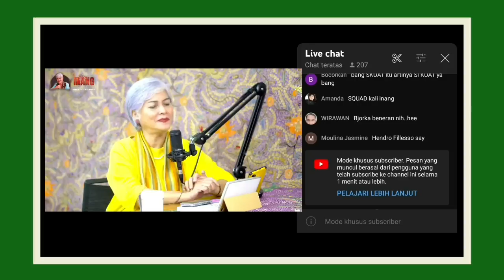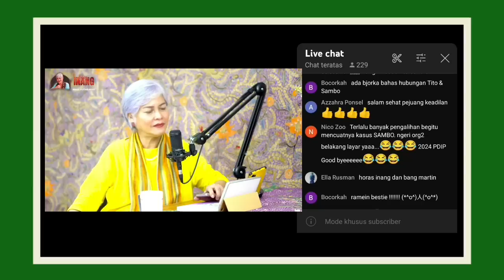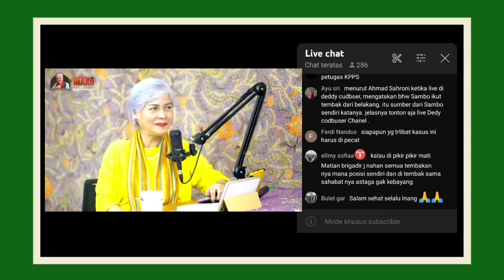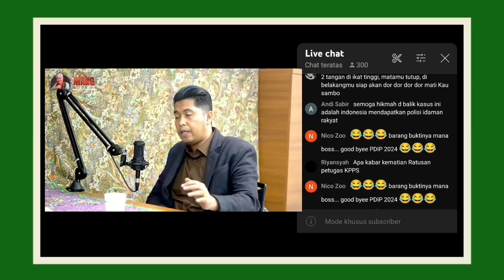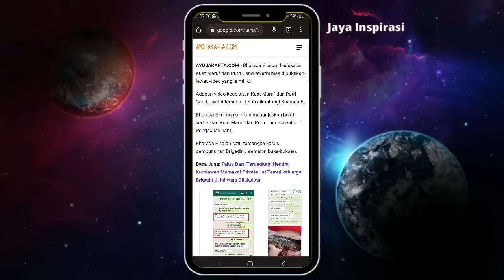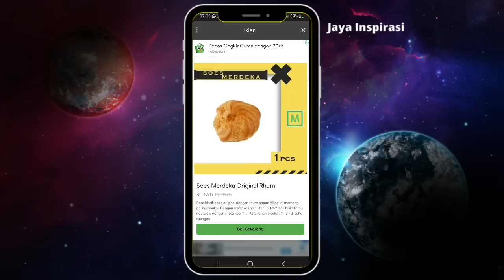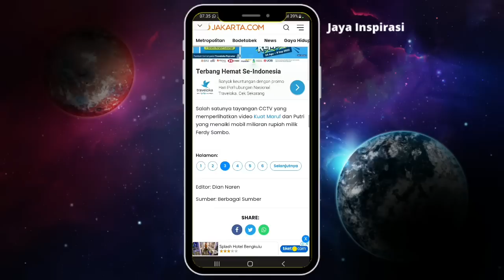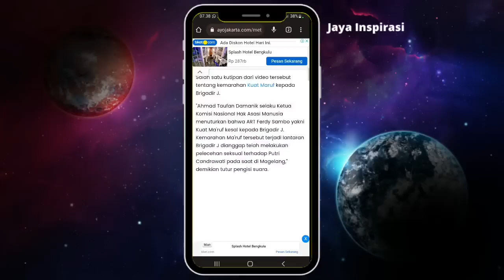🔴IRMA HUTABARAT & MARTIN LUKAS SIMANJUNTAK: TERNYATA BEGINI KEJJADIANNYA !